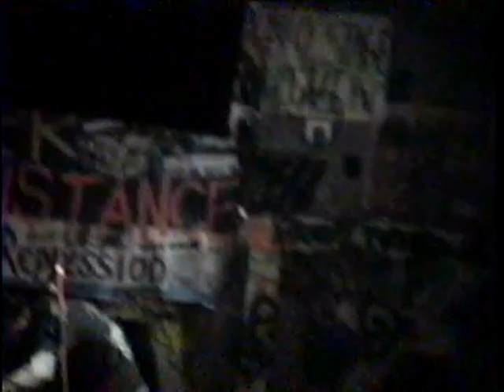Blatz at 924 Gilman St. Berkeley, CA 5/31/91